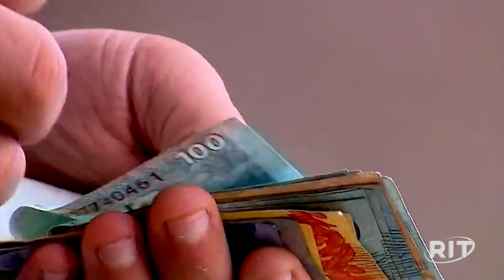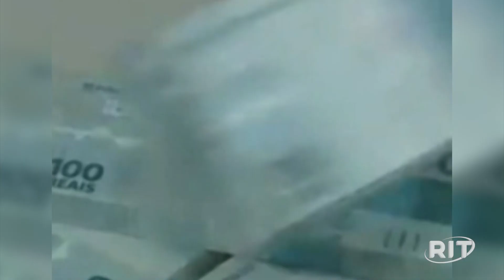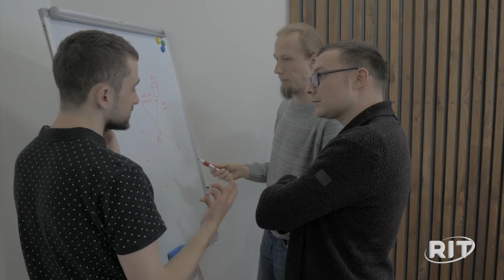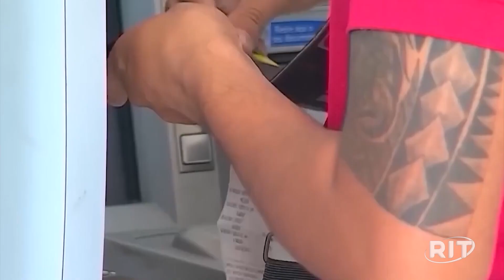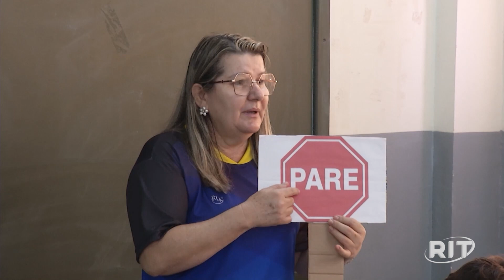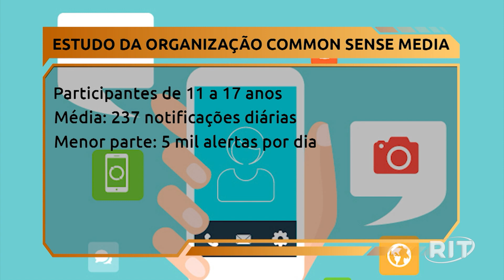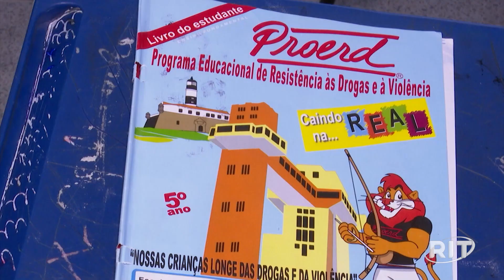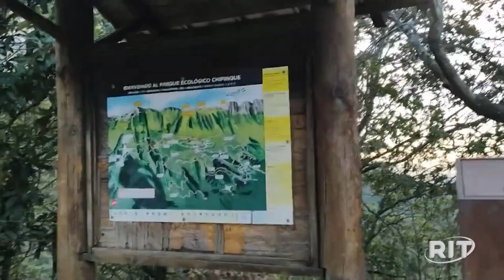Jornal das 22 | Quarta-feira (27/set/2023)